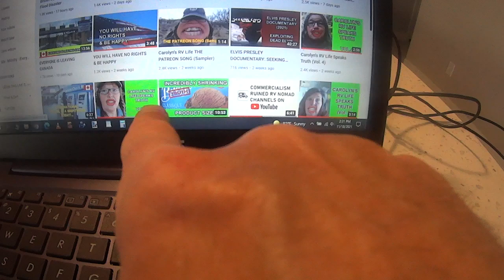What About RV Dwellers Who Are Really Homeless? LETTERS LETTERS LETTERS